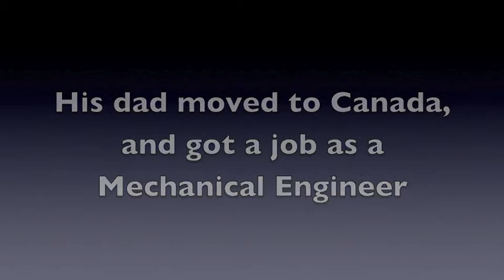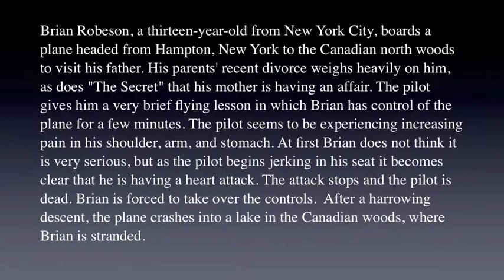Hatchet Trailer For School